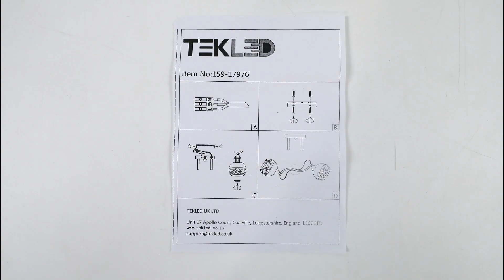TEKLED | How to install Ceiling Light (SKU: 159-17976)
How to install video for Black or God Metal Cage Body Amber Cylinder Glass Kitchen Island Chandelier Pendant Ceiling Light E27 (SKU: 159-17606, 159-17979, 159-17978 )